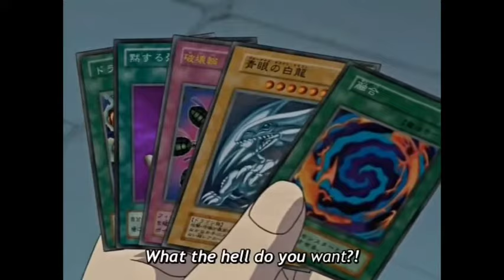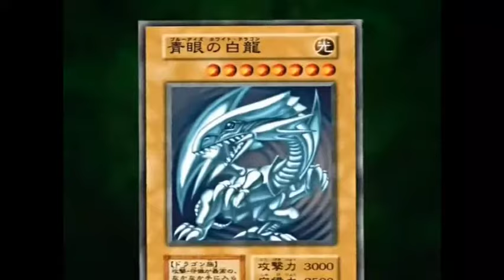When you sacrifice God for your Waifu...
We've ALL done it. Don't lie.